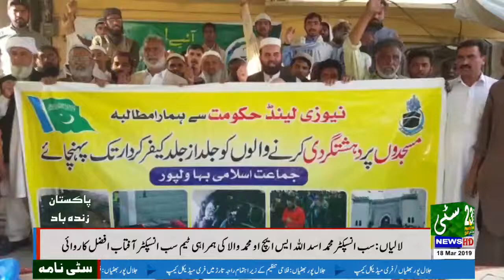The Jamaat-e-Islami tragedy organized an event for New Zealand's martyrdom 18/03/2019